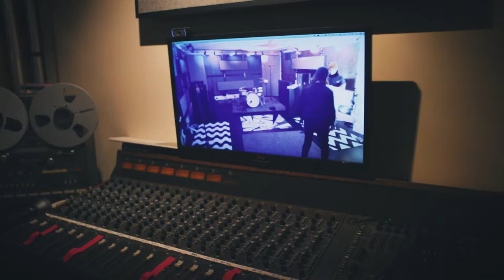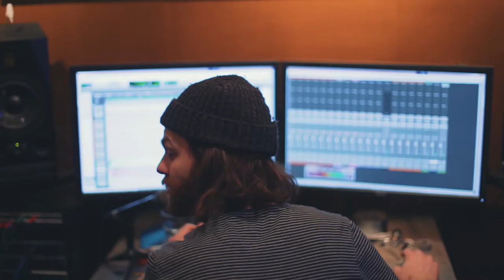The Song that the Birds Sing - LIVE at The Vault Studios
The Song that the Birds Sing LIVE at The Vault Studios. Special thanks to Stephen Baldock, Andrew Rudd, and Sean Coats.

The new album, 'By the Wind Sailor,' drops on 5/19/17.